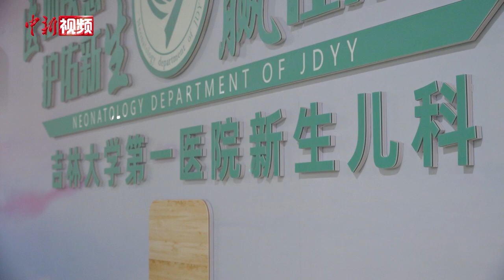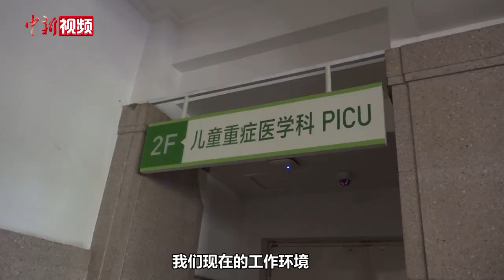业精于“专”：专科护士用这些“绝技”挽救生命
您对护士的职业技能真的了解吗？国际护士节到来前夕，记者来到吉林大学白求恩第一医院采访发现，其实专科护士有许多鲜为人知的“绝技”，这些技术不仅可以减少患者痛苦，更能在关键时刻挽救生命。

业精于“专”，专科护士是指在某个临床护理领域中具有强大的理论知识、丰富的临床经验以及精湛的临床技能，且能向患者直接提供高质量护理服务的护士。

在医院的新生儿科、儿童重症医学科、伤口PICC护理门诊，专科护士的能力让人叹为观止。